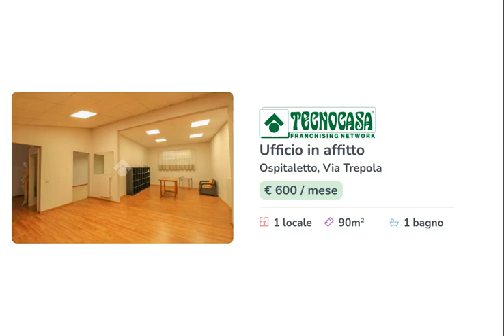OSPITALETTO - IN AFFITTO - Ufficio di 90 mq.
L'ufficio proposto esclusivamente in locazione presenta una superficie di circa 90 metri quadrati e circa 305 di area esterna.

L'immobile si sviluppa su un unico piano terra di circa 90 metri quadri di uffici e gode di un'area esterna esclusiva e recintata di circa 305 metri quadri. Tutti gli impianti sono funzionanti, l'impianto elettrico e quello di illuminazione ricoprono l'intero fabbricato, mentre l'impianto di riscaldamento e quello di condizionamento sono rispettivamente a radiatori e ad aria.
L'immobile è inoltre munito di un bagno a norma disabili.

L'ufficio è situato nella zona industriale del Comune di Ospitaletto. Comodo alla posizione il vicino accesso all'A35 Bre-Be-Mi.

Siamo alla ricerca di ragazzi/e dai 18 ai 23 anni da formare alla professione.